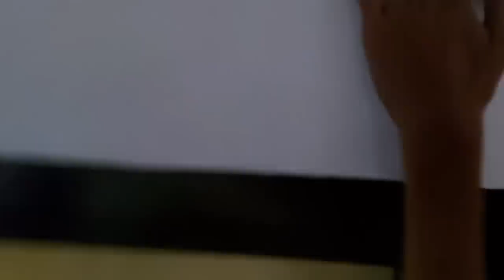AKSI ENTHUL DAN BOY || Gangguin Nemo sampai kasih makan sawer geni&kumantoro